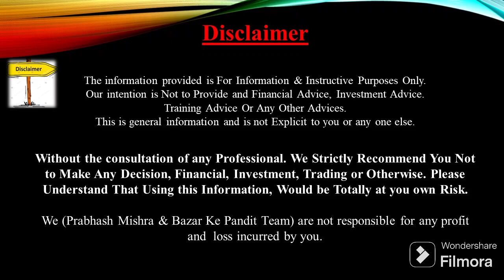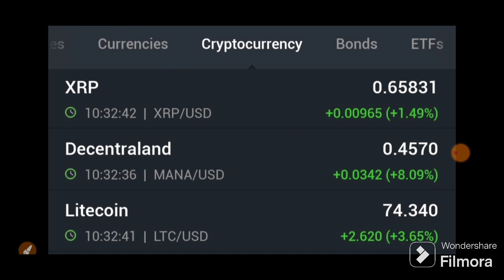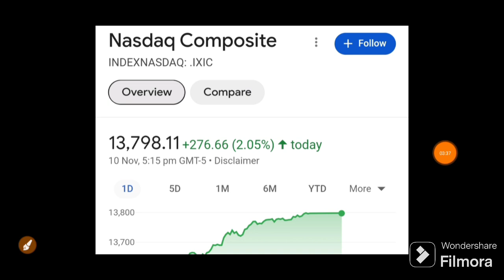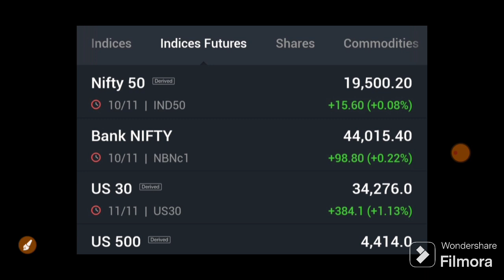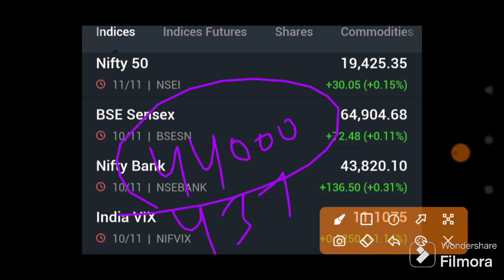6% GAP UP खुलेगा बाज़ार तूफ़ानी 5 ख़ुशख़बरी देखलो | 13 November Nifty BankNifty Prediction